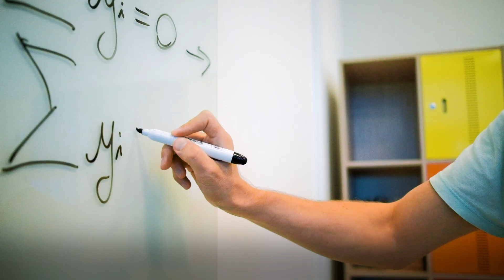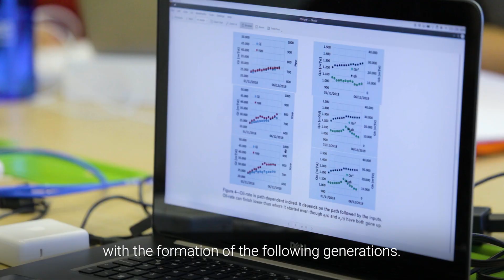Instituto de Computação / Unicamp - Português & English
*Descrição em Português*
O Instituto de Computação da Unicamp tem origens que remontam a 1969, quando foi criado na UNICAMP um curso de Bacharelado em Ciência da Computação. Primeiro do gênero no Brasil, o curso serviu de modelo para inúmeros outros programas no país.

Referência acadêmica por sua contribuição ao ensino e à pesquisa, o Instituto de Computação já foi responsável pela formação de milhares de alunos de graduação e pós-graduação.

A produção científica de ponta está refletida em publicações de alto impacto, parcerias com instituições públicas e privadas, convênios com a indústria, patentes,  licenciamentos de tecnologia e, principalmente, formação de recursos humanos de alta qualidade.

Em inovação, o Instituto de Computação da Unicamp é destaque em proteção à propriedade intelectual, com diversas tecnologias nas áreas de ciência e engenharia da computação.

Atuando na fronteira do conhecimento, o Instituto fortaleceu a veia empreendedora dos estudantes. Já são cerca de 150 empresas formadas por alunos e ex-alunos, de startups a empresas globais e até as chamadas empresas-unicórnio. Empreendedores que colaboram diretamente com a formação das gerações seguintes.

O Instituto conta hoje com 50 docentes. São treze laboratórios da Pesquisa que abrigam projetos de inovação e disrupção em colaboração com a indústria e outras instituições, totalizando mais de R$ 50 milhões em projetos em andamento.

Com infraestrutura de ponta, professores, funcionários e alunos engajados e atuando na fronteira do conhecimento, o Instituto de Computação é hoje um ambiente ideal para a busca do conhecimento e da inovação nos negócios.

The Institute of Computing at Unicamp dates back to 1969 when a Computer Science Bachelor's degree was created in the university. The first of its kind in Brazil, the course served as a model for countless other programs in the country.

An academic reference for its contribution to teaching and research, the Institute of Computing has already been responsible for training thousands of undergraduate and postgraduate students.

State-of-the-art scientific production is reflected in high impact publications, partnerships with public and private institutions, industry agreements, patents, technology licensing, and, above all, high-quality human resources training.

In innovation, the Institute of Computing excels in intellectual property protection, with several technologies in the areas of computer science and engineering.

Carrying out cutting-edge research, the Institute strengthened the entrepreneurial appetite of students. There are already about 150 companies founded by our students and alumni, from startups to global companies to unicorn companies. These entrepreneurs actively collaborate with the formation of the following generations.

The Institute currently has 50 professors. Thirteen Research laboratories house innovation and disruption projects in collaboration with the industry and other institutions, totaling more than R$ 50 million in ongoing endeavors.

With state-of-the-art infrastructure, highly skilled professors, staff, and students engaged and working at the frontier of knowledge, the Institute of Computing is an ideal environment for the pursuit of knowledge and business innovation.